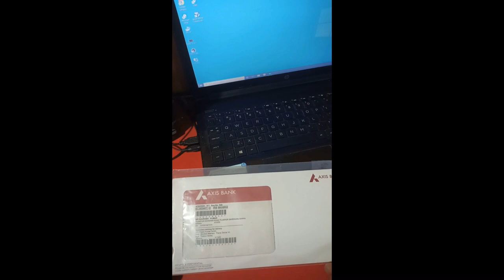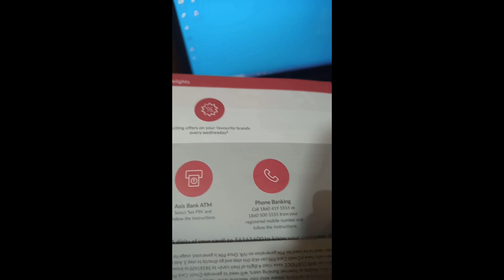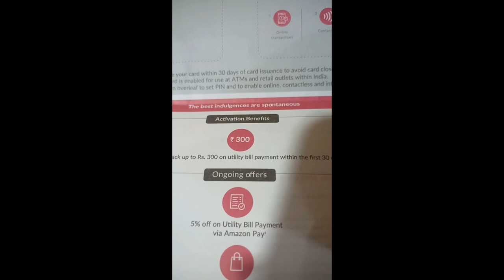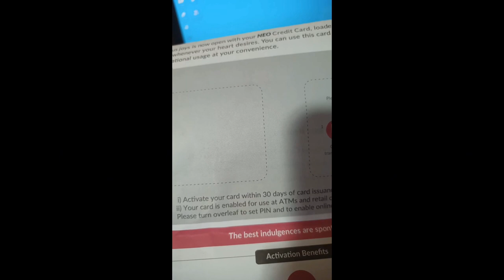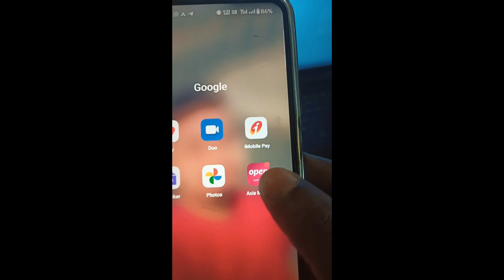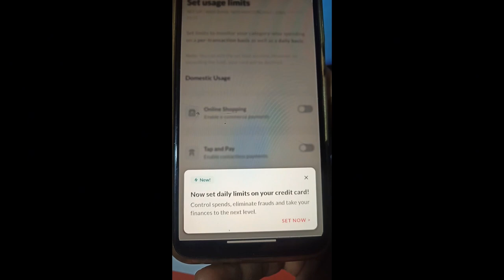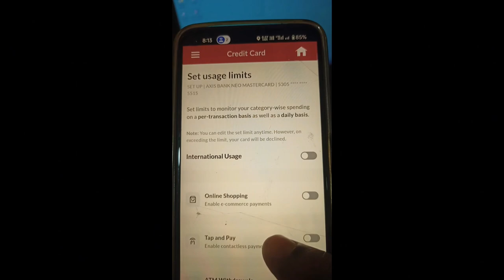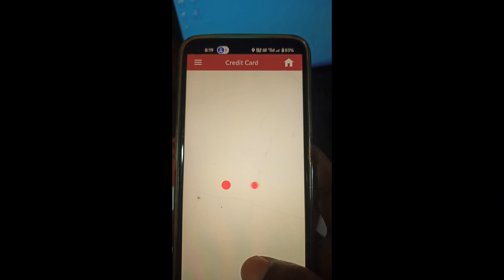Axis Bank Credit Card Activate | Card Activation Review | Pin Generation | ( Credit Card Unboxing )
Video Topic : -
axis bank credit card activate kaise kare
flipkart axis bank credit card activate kaise kare
how to activate axis bank credit card

Saurabh Raja
From - Banka Bihar(India)